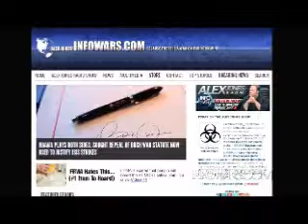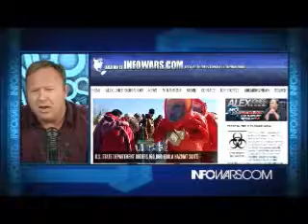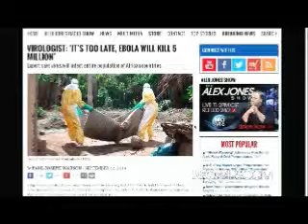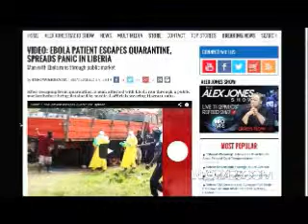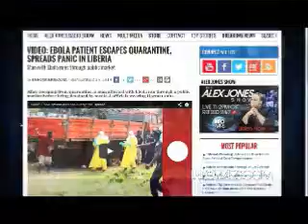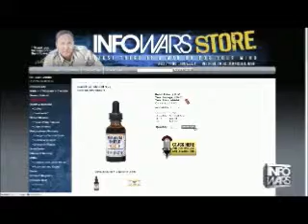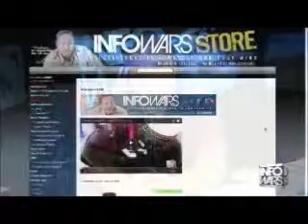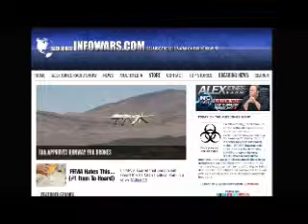The Alex Jones show Monday September 15th 2014 part 4 of 13 edited flagged by YouTube scumbags